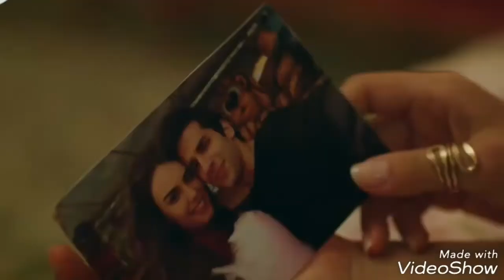Fiko&Sibel Biliyorum sana giden yollar kapalı